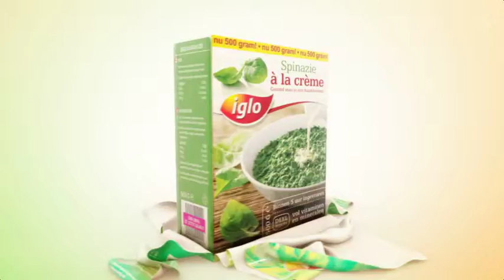Iglo - de nieuwe spinazie verpakking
Een mooie 3d animatie waarbij op een creatieve en leuke manier door 3d techniek de nieuwste verpakking van Iglo spinazie a la creme wordt getoond. De animatie is bedacht en ontwikkeld door one shoe digital branding